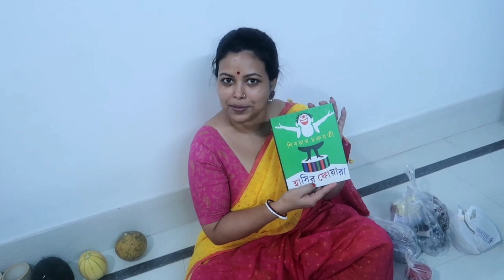Bengali Vlog # মায়ের সাথে এক্সপো মেলা। সাথে রোববারের সকালের রুটিন ব্রেকফাস্ট পর্যন্ত।